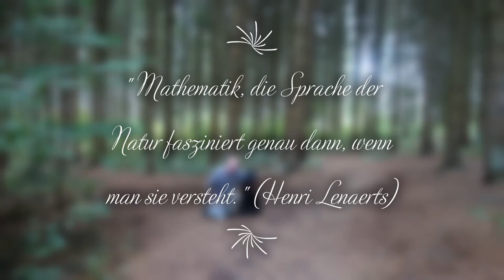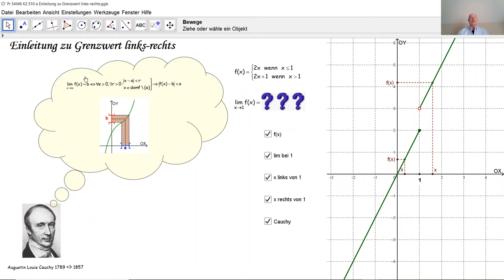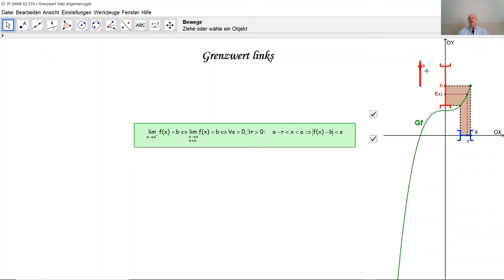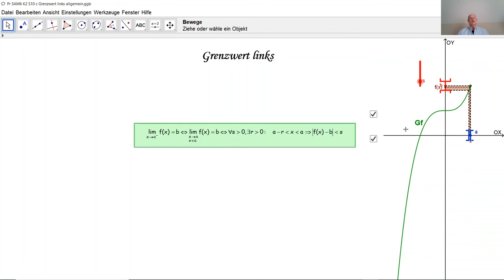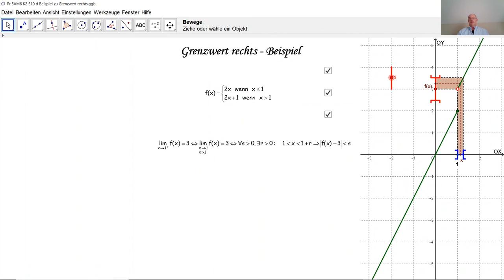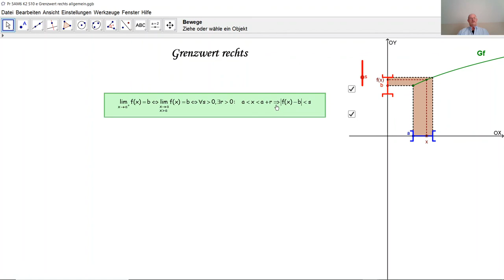Grenzwert links - Grenzwert rechts D5013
D5013 Was ist ein Grenzwert links? Was ist ein Grenzwert rechts? Wie liest man einen Grenzwert links in einer Grafik? Wie liest man einen Grenzwert rechts in einer Grafik?